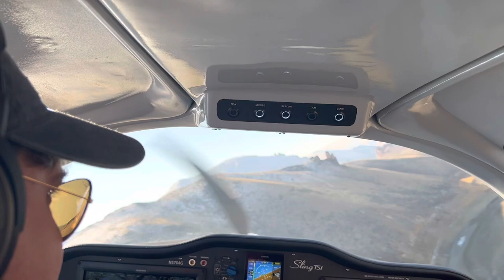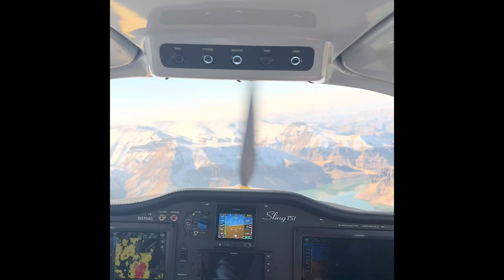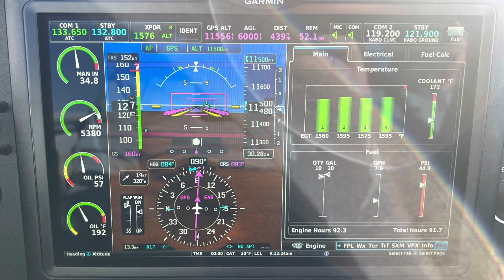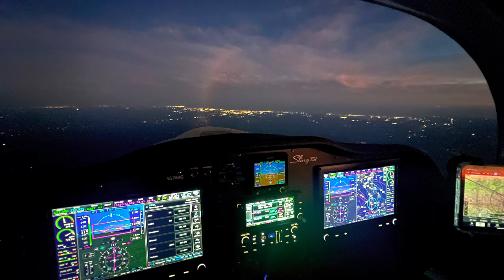Flying over the Rocky Mountains in a Sling TSI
I picked up my new Sling TSI one months ago. This is a video of the epic flight home. It is truly a bucket list type of flight. We picked up the plane in Idaho and flew it back to Mississippi.